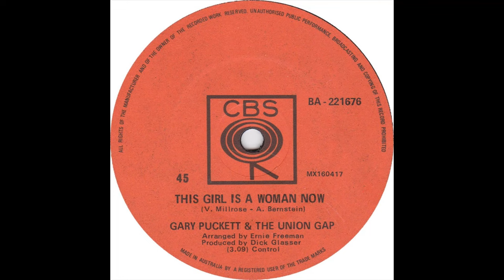"THIS GIRL IS A WOMAN NOW" GARY PUCKETT and the UNION GAP REVISED / 1969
Gary Puckett sings THIS GIRL IS A WOMAN NOW, from their album "The New Gary Puckett and The Union Gap Album- REVISED AUDIO AND VIDEO